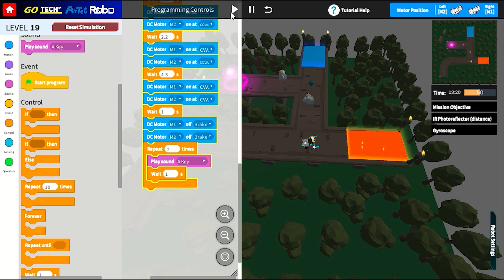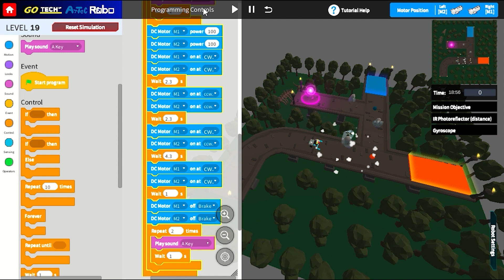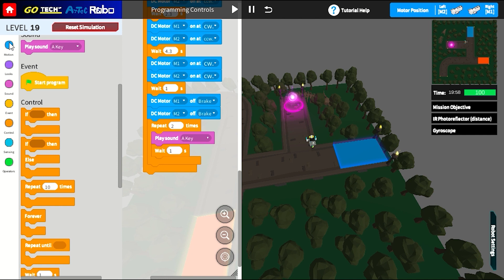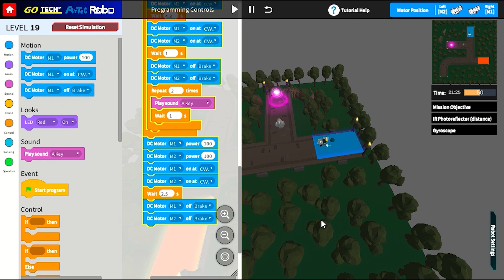LEVEL 19 URC Malaysia 2022